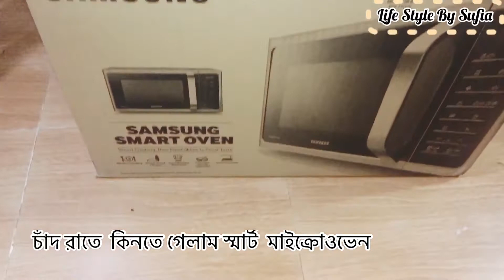Eid vlog # চাঁদ রাতের খাওয়া-দাওয়া ও কেনাকাটা এবং সাথে ঈদের দিনের বিকেলের নাস্তা।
সবাইকে ঈদের শুভেচ্ছা আসসলামু আলাইকুম।